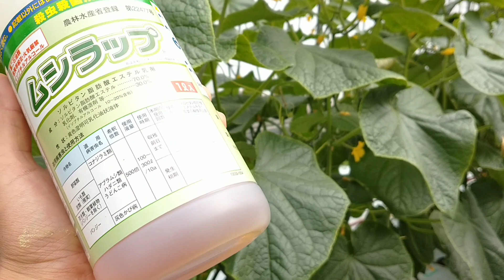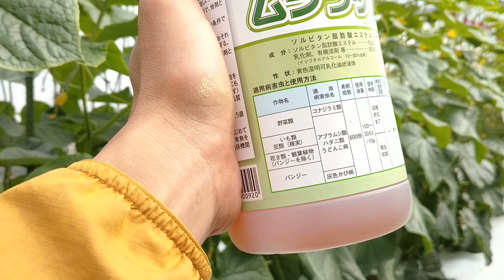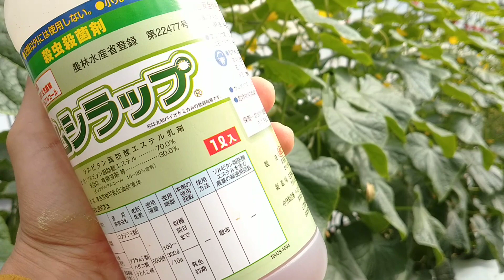きゅうり栽培 アザミウマ コナジラミ 葉ダニ 殺虫殺菌剤 2020/11/14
今回はきゅうり、ミニトマトの害虫を動けなくする殺虫殺菌剤の紹介(’-’*)♪
農薬の枠に入っているんですが粘着剤に近いので虫にかからないと効果がない！！笑